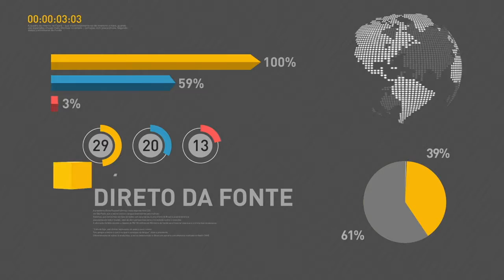BOLETIM REPÓRTER NBR 11h - 13 de outubro de 2017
REPÓRTER NBR 11h - 13.10.17: Produto Interno Bruto (PIB) pode chegar em 4% até 2021, diz Henrique Meirelles. Vendas do varejo crescem 3,6% em agosto. Veja também: Sistema Único de Saúde (SUS) vai distribuir insulina mais moderna a crianças e adolescentes com diabetes.